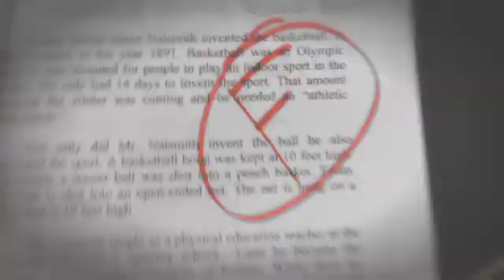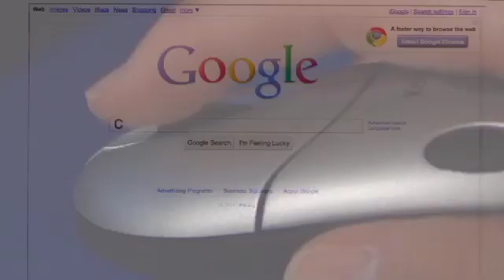Story 1- 2011 Crisis Center of Tampa Bay- Child Abuse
The Crisis Center of Tampa Bay brings help, hope and healing to people facing serious life challenges or trauma resulting from sexual assault or abuse, domestic violence, financial distress, substance abuse, medical emergency, suicidal thoughts, emotional or situational problems.